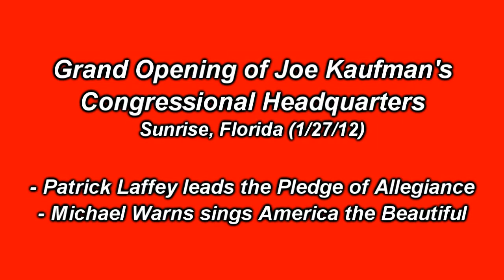The Pledge & America the Beautiful @ Grand Opening of Joe Kaufman's campaign headquarters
(January 27, 2012) Patrick Laffey leads the audience in the Pledge of Allegiance and Michael Warns sings America the Beautiful, at the Grand Opening of Joe Kaufman's Congressional campaign headquarters.

Introductions by Felicia Anderson.